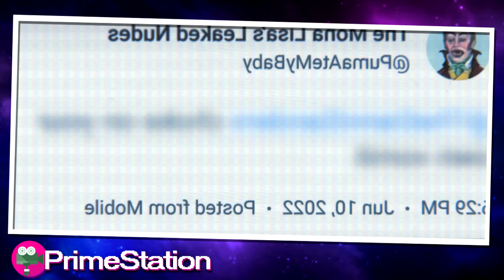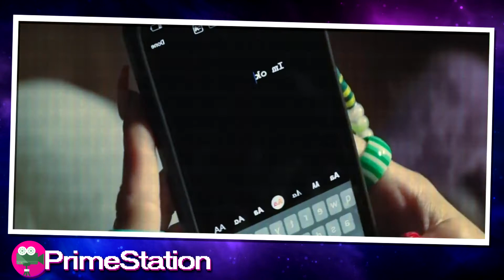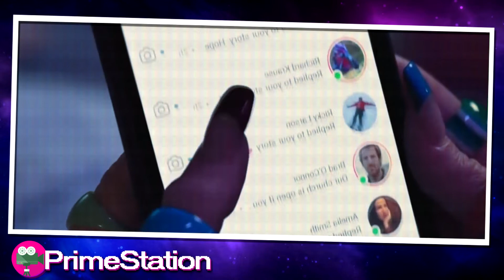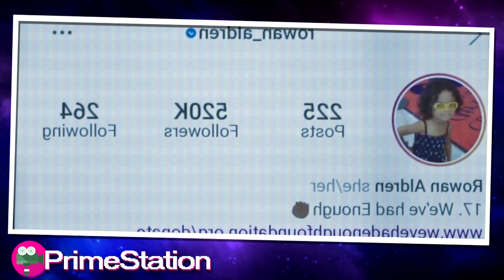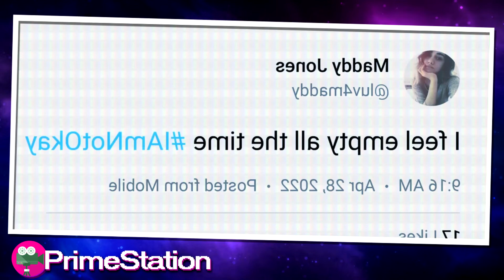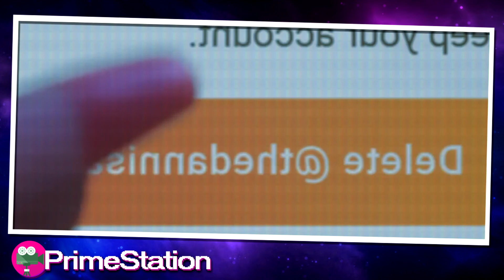Garota Mente Que Sobreviveu a Um Ataque Terrorista Apenas para Permanecer Famosa... | Recap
A cena começa com Danni Sanders, uma aspirante a escritora, chorando de dor por causa do feedback negativo que ela tem lido sobre si mesma na internet. Danni não tem amigos, e ela faz um esforço consciente para chamar a atenção  para si mesma o tempo todo. Ela é até alvo de ameaças como resultado do que fez. Danni se lembra de um dia, dois meses antes, quando estava no escritório de sua chefe, Susan. Ela foi convidada a falar sobre o material individual  que ela escreveu. Em seu cargo atual, Danni é redatora da Depravity, uma revista online na cidade de Nova York. Mas ela não pode continuar sendo do jeito que é. Inicialmente, sua experiência começou na área de edição de fotos. Danni está fazendo um esforço de boa vontade para conquistar Susan com seu trabalho. Susan e Danni encerram a conversa e mandam Danni para as tarefas. Harper, sua colega de trabalho, ouviu a conversa e diz a ela que o ensaio de Danni é excelente antes de ela sair do escritório de Susan. Tanto o trabalho quanto a vida social de Danni estão se tornando difíceis para ela.